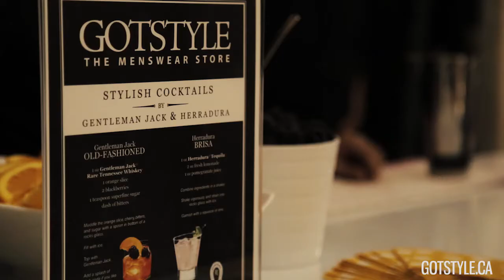Print & Pattern: Gotstyle's Annual Spring Party 2014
-FOR PARTY ALBUMS-

(Read More↓↓)
On March 22, 2014 Gotstyle invited 400 of our top customers and industry partners to celebrate the start of the spring season at our Gotstyle PrintAndPattern Party. Hosted at our Gotstyle Distillery location, guests were treated to a great selection of custom complimentary cocktails by Herradura Tequila and Gentleman Jack Whisky, our signature Gotstyle Spring fashion show and a Gotstyle gift card to help kick start their spring shopping. Here's how it went down.